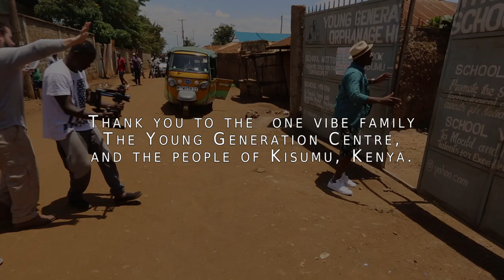Blitz The Ambassador - Back On The Road (Official Music Video)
Journey through the streets of Kisumu, Kenya with Blitz The Ambassador as he gets back on the road to continue his work, in collaboration with One Vibe Africa to empower youth in Africa. In partnership with Zaki•Rose and Blitz, One Vibe Africa continues its efforts in developing EMAP (Education Music & Arts Program) through beautiful imagery that capture the color, culture and essence of Kenya, Africa.

-Director: L

-Producer: Simon Okelo & L

-Editor: SamereyE

-DP: Edward Martins “Library Box Films”

-Camera Op: Simmon Okong’o “Krushal Entertainment”

-Camera Op: Zach Self “Viliv”

-Drone Operator: Brad Shephard “Uptop Imaging”

-Produced by: Edsclusive

-Written by: L & Blitz The Ambassador

This music video is an extension of the Madaraka Documentary, which focuses on empowering communities globally through sustainability and entrepreneurship. Look out for the documentary set for release in Africa in September 2016!

Through proceeds from the 2015 Madaraka Festival in Seattle, WA, One Vibe purchased film equipment to create One Vibe Films as part of its sustainability strategy. This music video is an example of the impact of the Madaraka Festival because it utilized the same film equipment. Its inception was inspired by Seattle based filmmakers and entrepreneurs who collaborated with Blitz, a headliner of the Madaraka festival. They trained Kenyan based filmmakers who are now operating One Vibe Films, which generates sustainable revenue for One Vibe. The same Kenyan filmmakers are also teaching these skills to youth under One Vibe’s EMAP program.